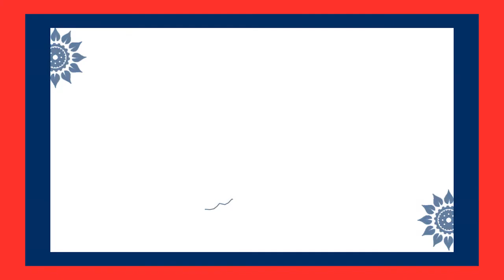Thalapathy Vijay Accepts Mahesh Babu Green India Challenge | Andhra Life Tv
Watch Here : Thalapathy Vijay Accepts Mahesh Babu Green India Challenge | Andhra Life Tv

Welcome to Andhra Life Tv...